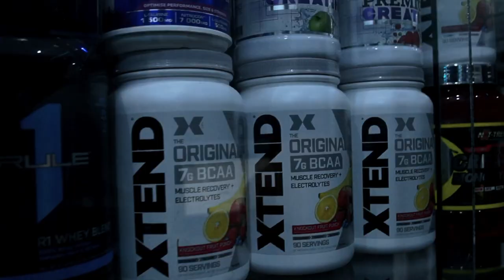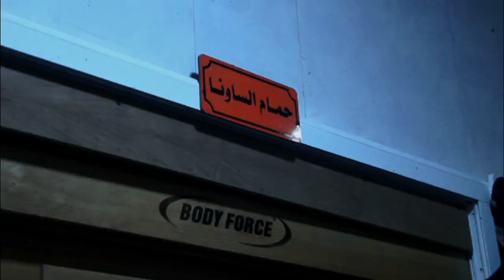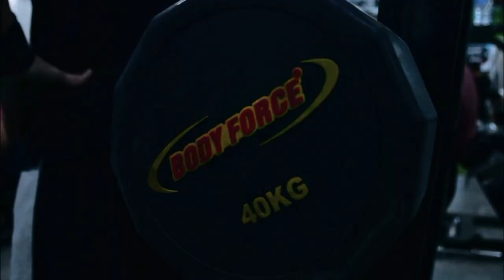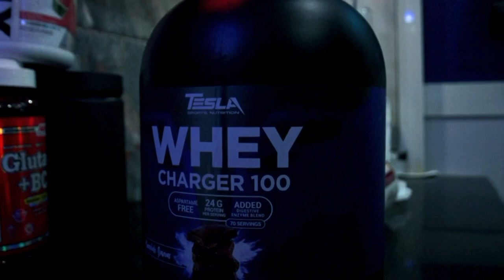GYM O'CLOCK - KARIM GYM MOTIVATION ( OFFICIAL VIDEO )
♦️KARIM GYM PRÉSENTATION OFFICIAL VIDEO
قاعة الرياضة و كمال الأجسام كريم جيم
🚩 Ain Touta , Batna , Algérie
BE WELCOMED TO THE FAMILY
BRING THAT BEAST INSIDE YOU , PUMP YOUR MUSCLES WITH EXPERTS AND CHAMPIONS OF ALGRRIA